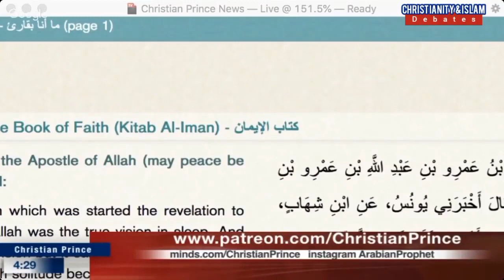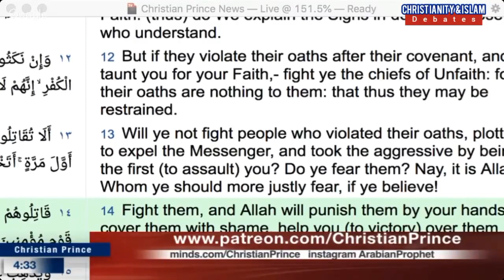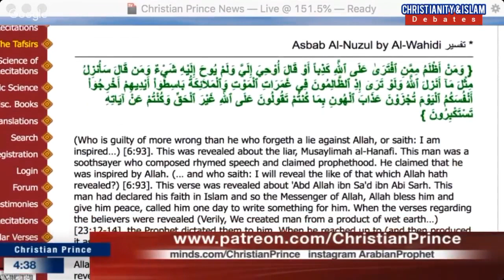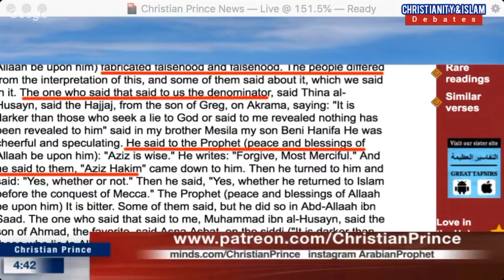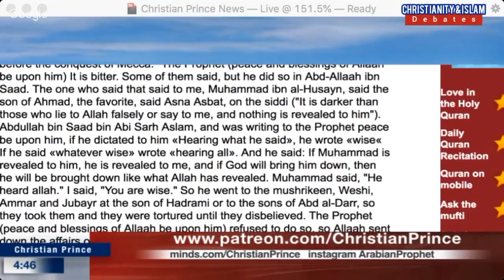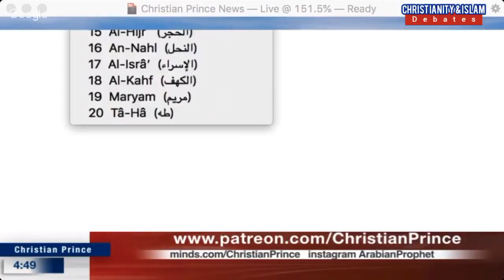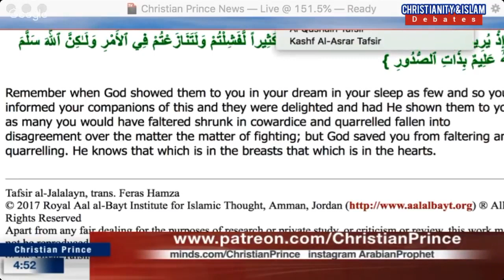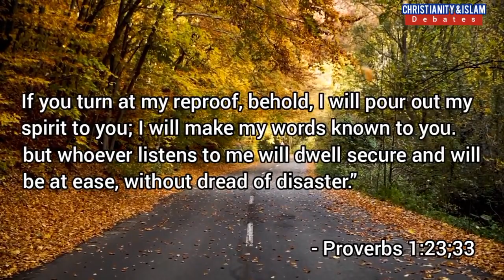Reading the Hadiths made a Muslim Leave Islam